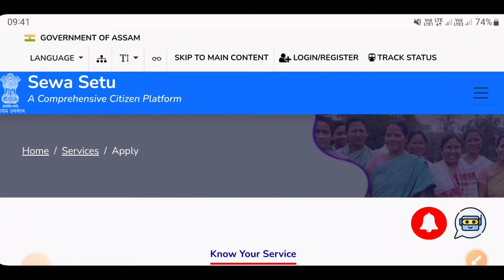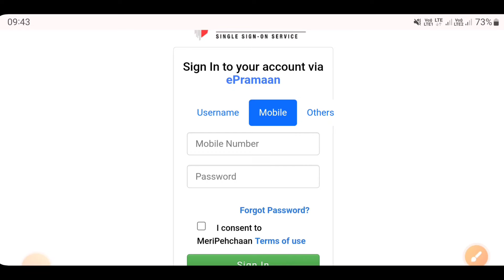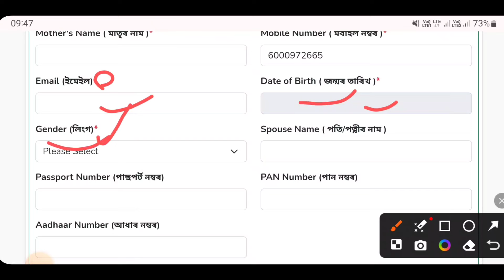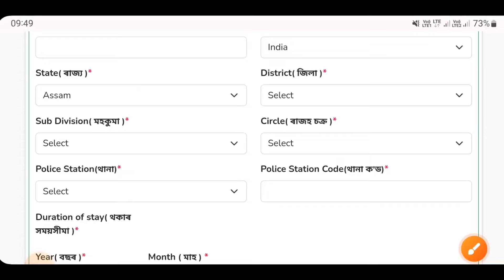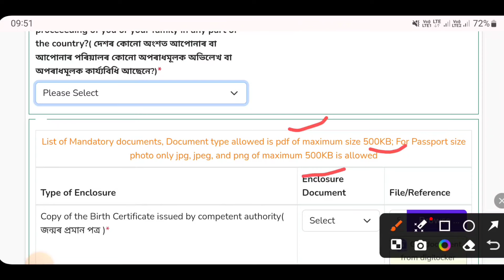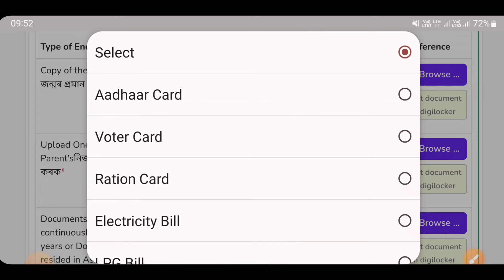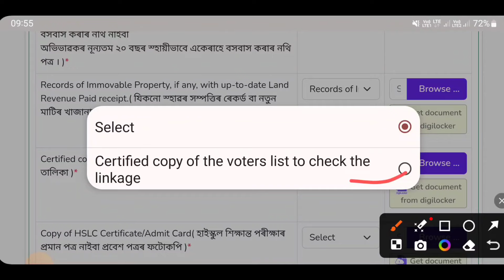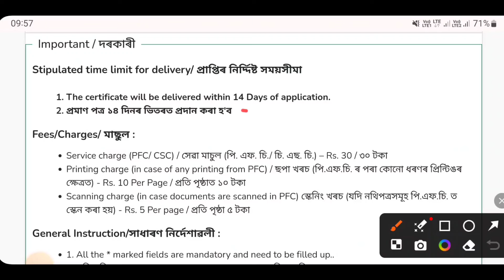PRC/ Domicile Certificate खौ Apply खालामना लाखादो || Assam नि साख्रिआव नांगौ || PRC Apply Process